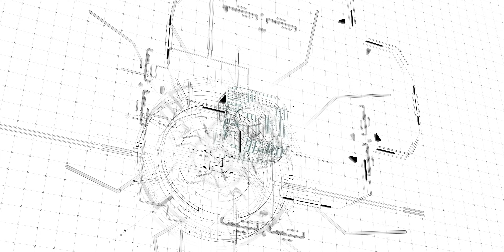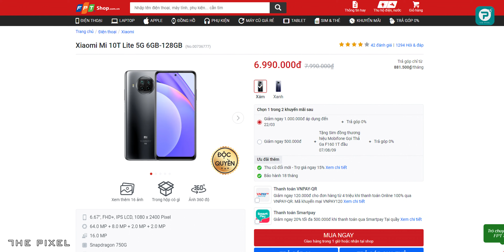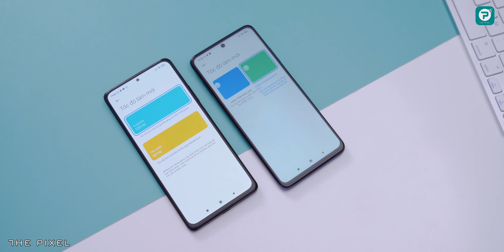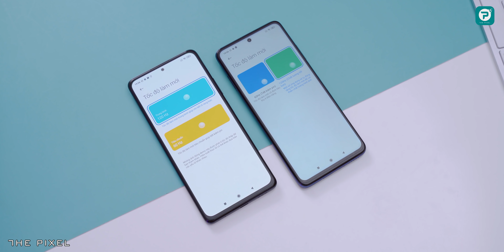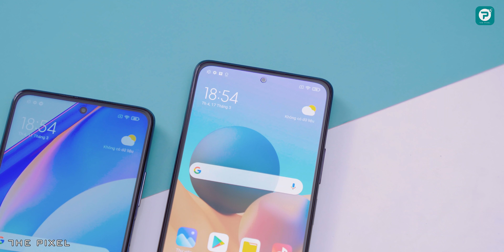So sánh Redmi Note 10 Pro vs Mi 10T Lite 5G: Chọn 5G hay giải trí?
Redmi Note 10 Pro vs Mi 10T Lite 5G đang được quan tâm lớn nhất trong phân khúc tầm trung của nhà Xiaomi. Nếu như Redmi Note 10 Pro là sản phẩm Xiaomi nhắm tới nhóm người dùng giải trí đa phương tiện thì Mi 10T Lite lại là sự phổ cập mạng 5G rẻ nhất ở thời điểm hiện tại. Vậy Nên chọn Mi 10T Lite hay Redmi Note 10 Pro? Mời các bạn theo dõi video: "So sánh Redmi Note 10 Pro vs Mi 10T Lite 5G: Chọn 5G hay giải trí?"